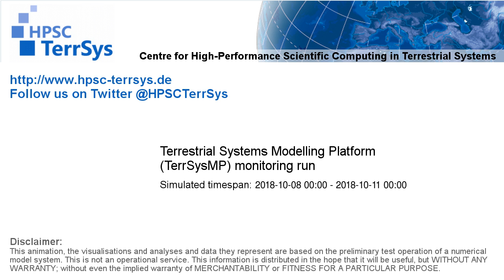TerrSysMP monitoring run 2018-10-08 - wind speed - Europe (72h)